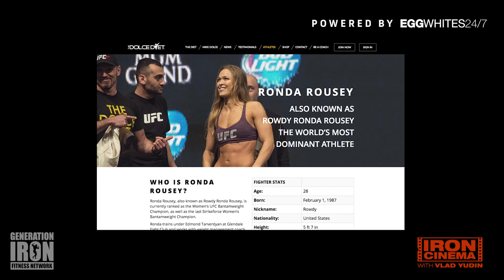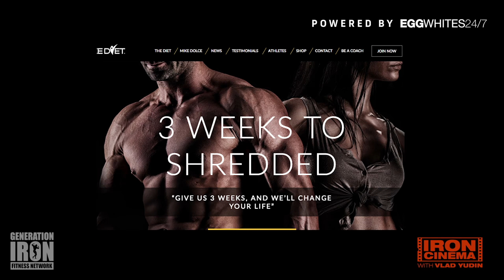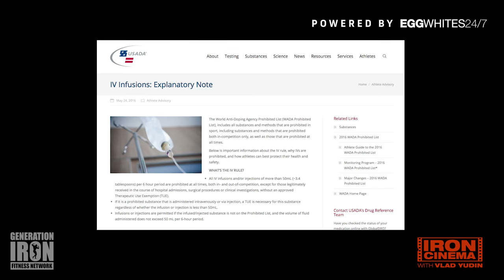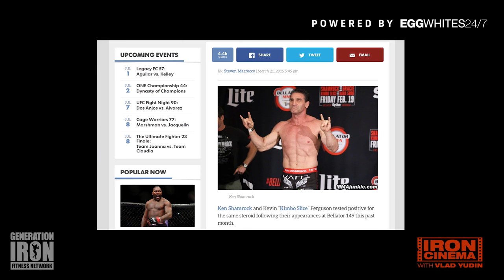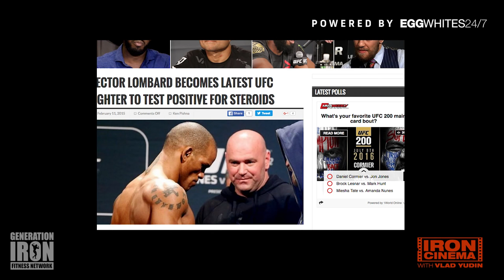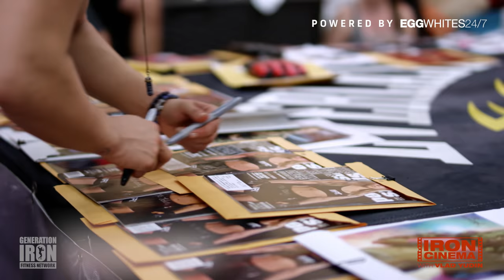Mike Dolce Talks Ronda Rousey And PED Use | Iron Cinema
Every week, Iron Cinema will connect you with Generation Iron director Vlad Yudin. Giving you unprecedented inside access to the creative process behind his the Generation Iron Fitness Network. Get a first hand look at the entire journey of taking Vlad’s creative ideas to the big screen – from stories on set of films like Generation Iron and CT Fletcher all the way to exclusive behind-the-scene looks at our newest GI news and films. This week Vlad talks with legendary MMA trainer Mike Dolce about the similarities of MMA and bodybuilding - and how drugs effect both sports.